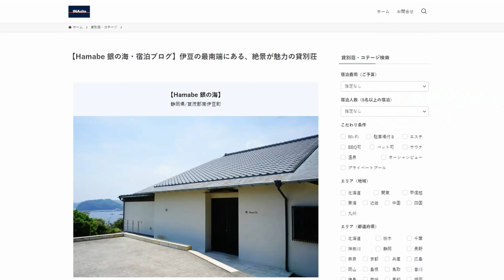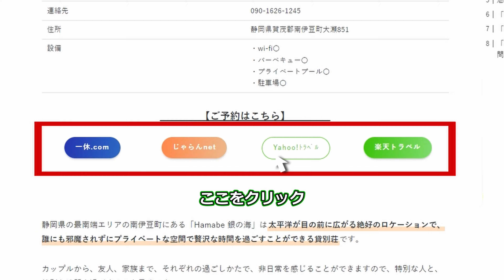【伊豆/貸別荘】伊豆の最南端！大人数でも泊まれる絶景が魅力の貸別荘【Hamabe 銀の海】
日本全国にある貸別荘・コテージに泊まり、
みなさんに心からおすすめできる施設のみをご紹介しています。

※宿泊費は動画公開日時点での金額です。宿泊施設・店舗の最新情報については変更となっている場合があります。詳細は当該施設まで直接お問合せください。

今回伺った貸別荘
📍【Hamabe 銀の海】
〒415-0155
静岡県賀茂郡南伊豆町大瀬851

宿泊記事はこちら↓
◆【Hamabe 銀の海】宿泊記事

◆INAサイト（国内有数の貸別荘のみを厳選したサイト）